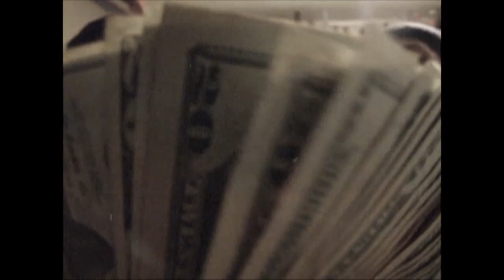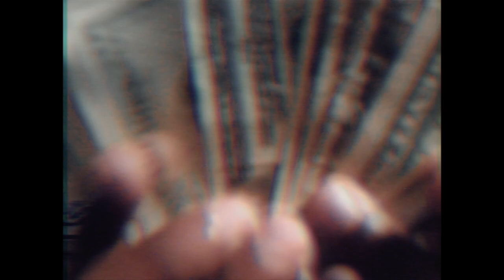TreyFoe - Fast Lane (Feat Ku-TGlo & King Jay) (Prod.By CashMoneyAP)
LONG LIVE ♈️♈️💲